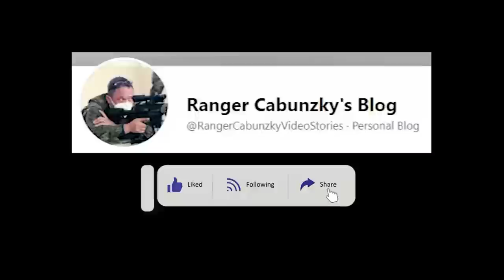MATAHIMIK BA ANG PUTOK NG PISTOL NA MAY SOUND SUPPRESSOR?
Sinubukan kong iputok ang pistol na may sound suppressor kung accurate at matahimik ba talaga ito.